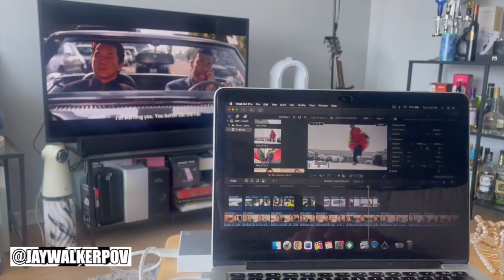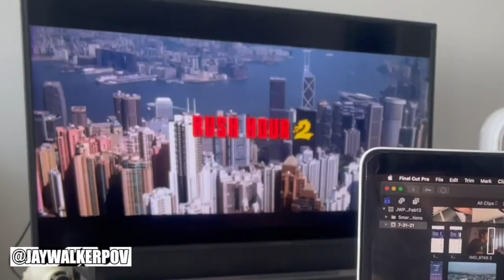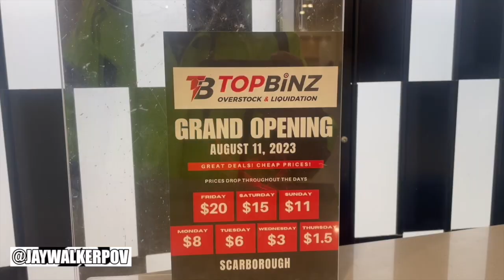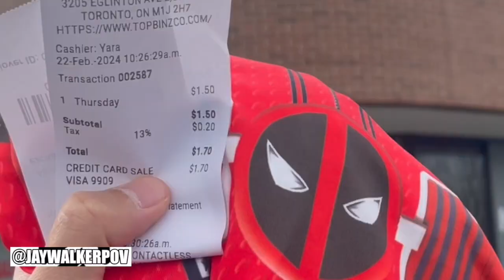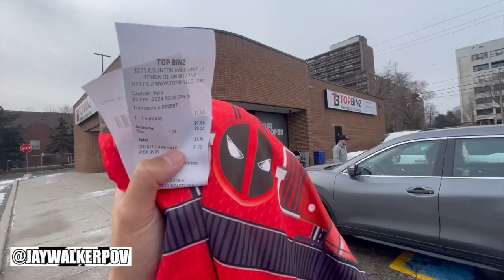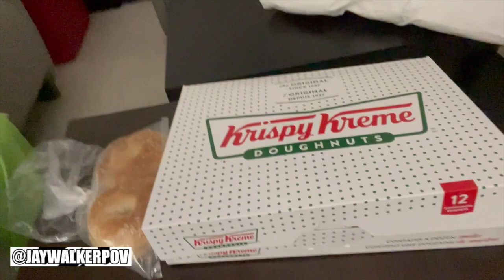JWPOV Live From Last Week Ep 166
Welcome fellow JayWalkers to the 166th Episode of JWPOV Live From Last Week, a show featuring the daily life of JayWalkerPOV in a weekly episode.  This episode shot near the end of February features Rush Hour, Descendant Pizza, Empire Strips Back, Veggie Ramen, Deadpool, Blue Mountain Afternoon Trip, Back-To-Back Vball, Blue Jays Spring Training on TV, Temp Unit Farewell, Sunsets, & bday greets.

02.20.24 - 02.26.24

Kimaya by tubebackr
/ tubebackr